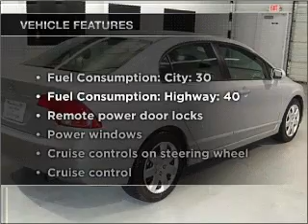2006 Honda Civic - Stafford TX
Year: 2006
Make: Honda
Model: Civic
Trim: LX
Engine: 1.8 liter inline 4 cylinder 16 valve
Transmission: 5-Speed Automatic
Color: Alabaster Silver Metallic
Mileage: 86065
Address:
12053 Southwest Freeway